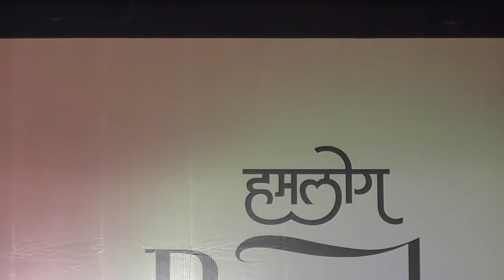Aandhi - Pancham Melody by Humlog -Tere Bina Zindagi Se - Harmonium - Sachin Jambhekar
Humlog Pune's tribute to Panchamda. Mandolin - Pradipto Sengupta, Harmonium - Sachin Jambhekar, Flute - Amar Oak